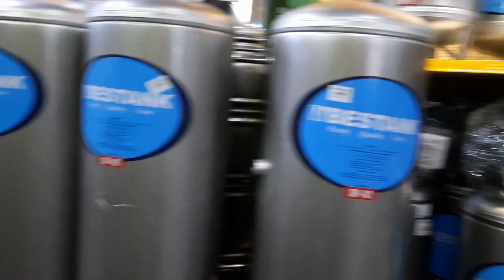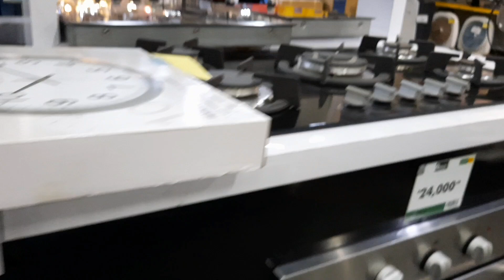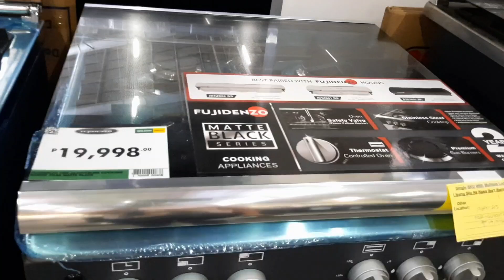Buying stuffs for the House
Hi guys buy na kau sa wilcon depot mura lng carry nyo lng yng mga price